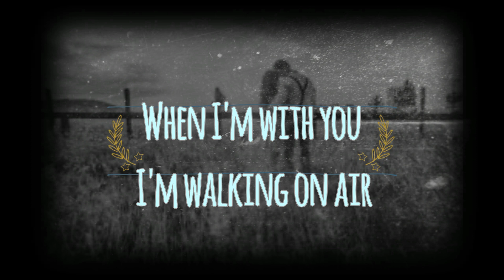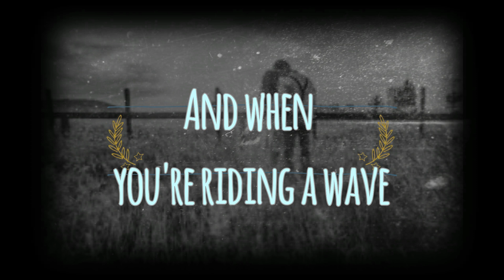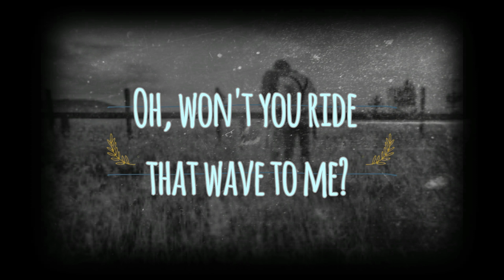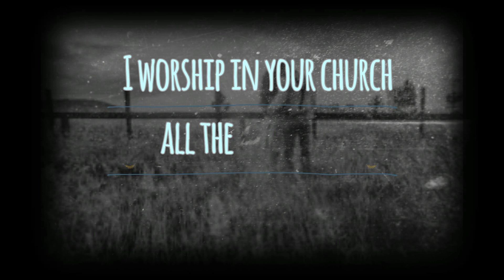Coldplay - Church (lyric)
El entretenimiento llego con nuevas canciones de este nuevo Album de Coldplay.

Everyday Life que mas que decir de este Album no lo se.

English:

The entertainment came with new songs from this new Coldplay Album.

Everyday Life, what else to say about this Album I don't know.